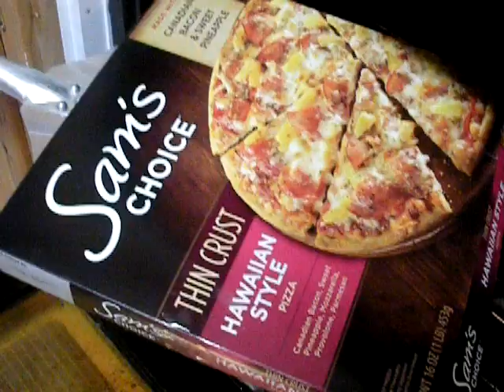Key and Peele Fan Remix Cheesy Crust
Trevor and Tristan remix Pizza Order from Key & Peele